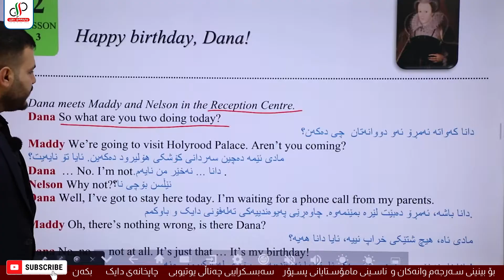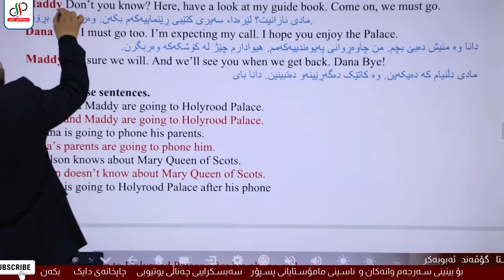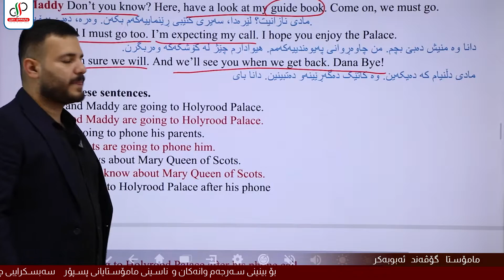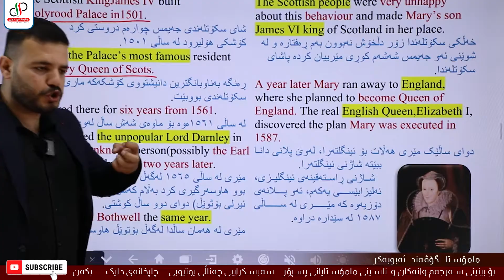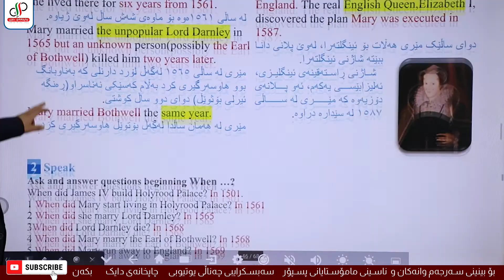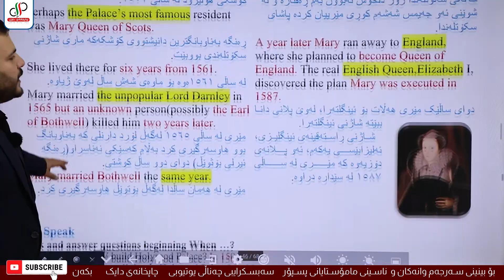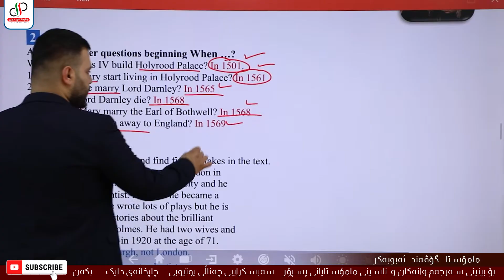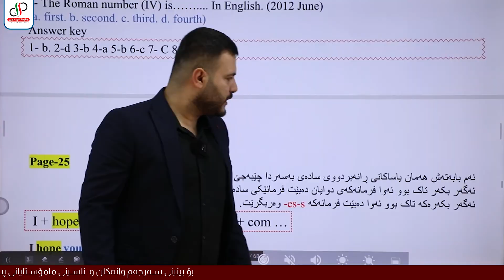Sunrise 9 _ Unit 2 _ Lesson 3 _ Reading _Govand Abubakr